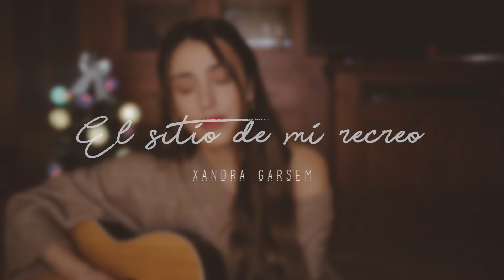El Sitio De Mi Recreo - Antonio Vega - Xandra Garsem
Creo que he llegado a tiempo de traeros el primero de mis regalos de Navidad: Mi versión de la canción El Sitio De Mi Recreo de Antonio Vega a voz y guitarra, ¡Como en los viejos tiempos!

Espero que os guste la canción y que paséis una Feliz Navidad rodeados de los vuestros, aunque sea en la distancia. Y recordad que lo más importante en estos tiempos es que nos cuidemos los unos a los otros.
Os amo con locura ♥